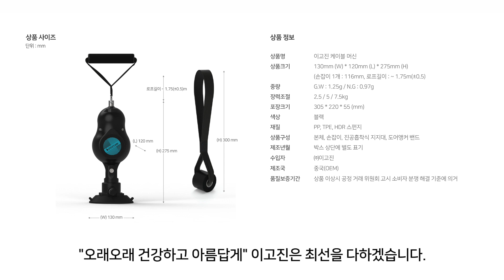이고진 케이블 머신 설치 및 사용 방법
구성품을 확인합니다.

00:10 ○ 흡착(압착), 탈착 사용방법
-케이블 머신 흡착(압착) 사용 방법입니다.
-진공 흡착판 고정이 잘 되는 평평한 바닥에 내려놓습니다.
-진공 펌프 버튼에 흰색 부분이 충분히 들어갈 정도까지 눌러줍니다.
-흰색 부분이 보이지 않으면 제대로 고정되어 있는지 확인 후 사용합니다.
-고정된 케이블 머신을 탈착 시 압력 해제 밸브를 당기면서 쉽게 분리됩니다.
-진공 펌프 버튼에 흰색 부분이 보이지 않을 정도로 눌러서 흡착(압착)합니다.
-압력 해제 벨브를 안쪽으로 당기면 쉽게 분리가 됩니다.
-흡착(압착)식으로 제작되어 굴곡이나 울퉁불퉁한 바닥면에는 고정되지 않습니다.

01:15 ○ ※꼭! 확인해 주세요.
-부드럽고 깨끗한 표면 단단한 벽과 바닥에 부착해 주세요.
-흠이나 요철이 있는 표면에서는 사용하지 마세요.
-너무 약한 유리나 창문에는 사용하지 마세요.
-문에서 사용할 때 반드시 닫고 사용하세요.
-장판에 오래 설피할 경우 장판이 일어날 수 있어요.

01:24 ○ 장력(강도) 조절 방법
-케이블 머신 장력(강도) 조절 방법입니다.
-장력 조절 버튼이 양쪽 모두 위로 올라와 있는 3단계 상태입니다.
-3단계는 장력 강도가 제일 강하게 작동됩니다.
-장력 조절 버튼이 한쪽만 아래로 눌러진 2단계 상태입니다.
-2단계는 장력 강도가 중간 단계로 작동됩니다.
-장력 조절 버튼이 양쪽 모두 아래로 들어간 1단계 상태입니다.
-1단계는 장력 강도가 약한 단계로 사용할수 있습니다.

01:51 ○ 도어앵커 연결방법
-기본은 바닥이나 벽면에 흡착(압착)해서 사용하는 방식입니다.
-도어앵커는 문틈에 연결해서 문을 닫은 후 사용하는 방식입니다.
-케이블 머신 기본 구성에 안전핀을 뽑아서 본체와 진공 흡착판을 분리합니다.
-U자 핀에서 고정 볼트를 돌려 분리합니다.
-분리한 U자 핀을 도어앵커 밴드에 걸고 고정 볼트를 이용해서 케이블 머신 본체과 도어 앵커 밴드를 결합합니다.
-문틈에 도어앵커를 걸고 운동하시면 됩니다.

02:46 ○ 도어앵커 사용방법
-도어앵커 스티로폼을 문틈 뒤로 넘긴 상태에서 문을 닫습니다.

03:02 ○ ※꼭! 확인해 주세요.
-반드시 문을 닫은 후 스티로폼이 걸린 것을 확인하고 사용합니다.
-케이블 머신을 너무 약한 유리나 창문에는 절대 사용하면 안 됩니다.

▶ 이고진 케이블 머신 흡착식 크로스 오버 웨이트 홈트 가정용 운동 기구 실내 홈짐 플라이

▶ 실시간 네이버 톡톡상담 - 친구 추가없이, 앱 설치없이 네이버 아이디로 문의하세요.

▶ 실시간 카카오톡 상담 - 카카오톡에서 ‘이고진’을 채널 추가하시면 1:1 대화로 문의하실 수 있어요.